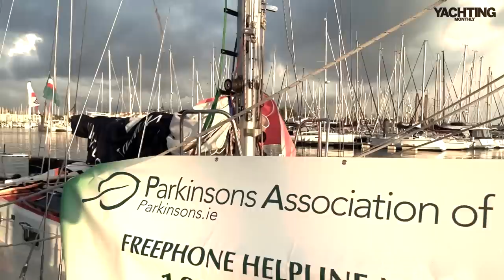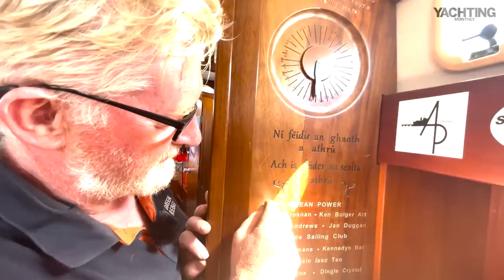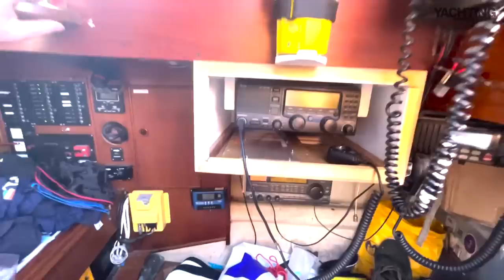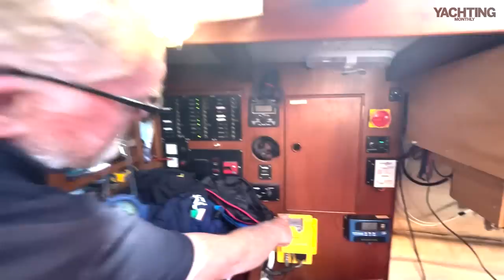Pat Lawless gives us a tour of his Golden Globe boat - Yachting Monthly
Before setting off on the 2022 Golden Globe Race, Yachting Monthly's Katy Stickland interviewed the skippers and got a tour of the boats upon which they will spend 9 months racing around the world